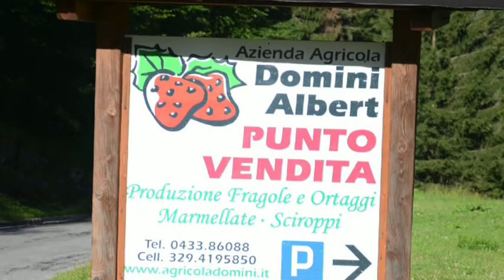Lateis Suzhan Fiering Voce e Chitarra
Stormy Weather a 1933 / autore: Harold Arlen e Ted Koehler

SAURIS
Collection 2012
Natura / Emozioni / Musica

Idee e Progetto:  Denis Biasin
Riprese Video:  Pietro Domini
Montaggio:  Alberto Biasin
Riprese Audio:  Francesco Blasig
Foto:  Ermes Colle e  Denis Biasin

Presentazione a cura di Denis Biasin
Questa Idea / progetto è nata per condividere dei momenti speciali che si sono venuti a creare durante la stagione concertistica Zahrarmonie 2012. La musica e la natura hanno trasmesso a tutti i visitatori ospiti a Sauris delle emozioni uniche. Le immagini aggiunte ai video, raccontano Sauris nei diversi periodi dell'anno e testimoniano la bellezza delle stagioni e le atmosfere che si respirano in questo angolo di paradiso. Sauris è un mix di emozioni di Natura in Musica.

Ringraziamenti:
questo video è stato realizzato grazie agli artisti e alla qualità della musica eseguita nei concerti del Festival Zahrarmonie. Le riprese video sono state fornite da Pietro Domini di Lateis e le foto da Ermes Colle di Sauris di sotto. Le riprese Audio sono state eseguite da Francesco Blasig e la sua creatività nella ricerca e la cattura dei rumori della natura hanno impreziosito l'esecuzione al saxofono di Mattia Cigalini. Un ringraziamento particolare a tutte le persone di buona volontà che amano Sauris e  che hanno contribuito alla realizzazione e alla distribuzione dell'opera.